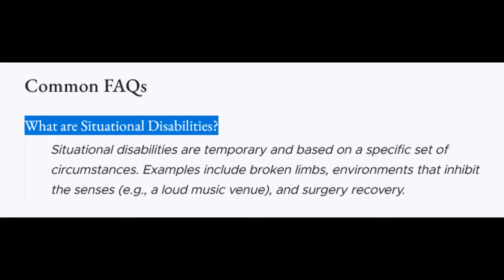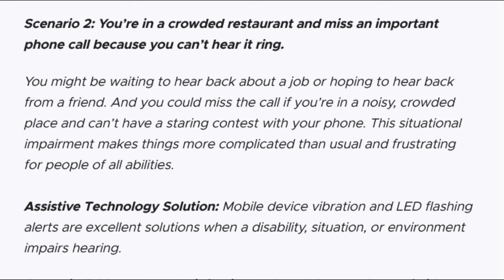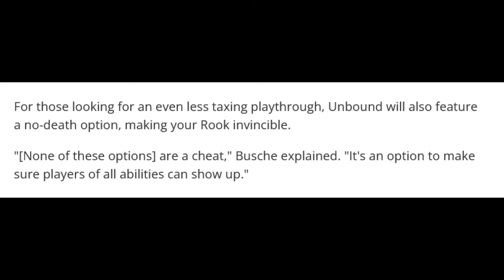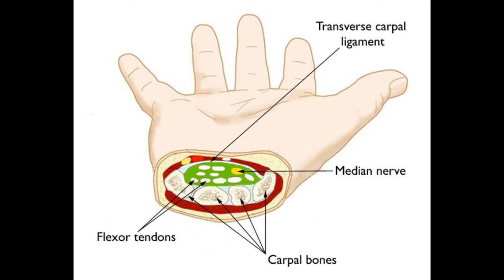Alanah Pearce disables Elden Ring's children, accessibly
Dear Alanah Peace:
1. Please give us examples of situational disabilities, that are actual disabilities, that people have, in relation to video gaming.
2. Please give us solutions to those disabilities that Elden Ring can provide without diluting the game play.
3. If Elden Ring or software developers can't provide solutions, provide others (e.g. hardware, medicine, etc.)
4. Give an beneficial cost-benefit analysis of why a software developer that makes fun, challenging games, would give a crap.
5. Please read what situational disabilities are; they're not other people.